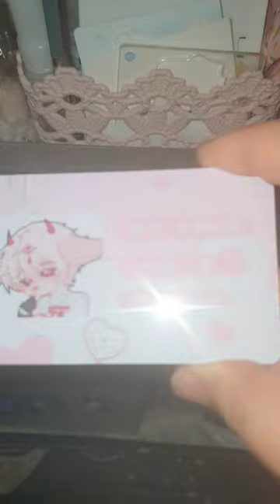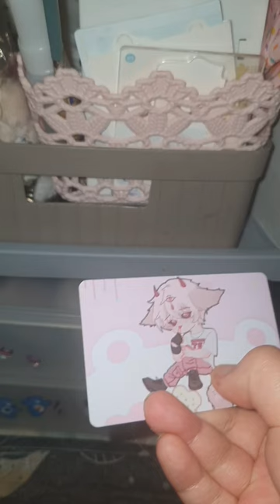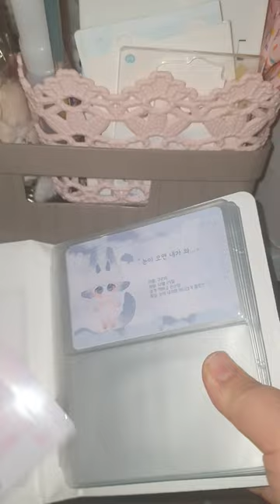무속성 (대략30cm 롱다리 데일) + 무속성 펠리우시 (20cm) 리뷰 /review // + (별거 아니지만 동영상 설명란 참고)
절약을 위해 이 두 아이로 이번달 인형 구매는 없습니다 여러분. ㅠㅠ 절약 한다는거 진심이였어요 흑흑..원래 4개 씩 사던거 그나마 하나만 사려 했는데 펠리우시까지 이번달은 딱 두체만..! 그래도 반이나 줄였다 진짜 너무 힘들었다 저 혼내지 마세요 여러분 ㅋㅋㅋ ㅠㅠ